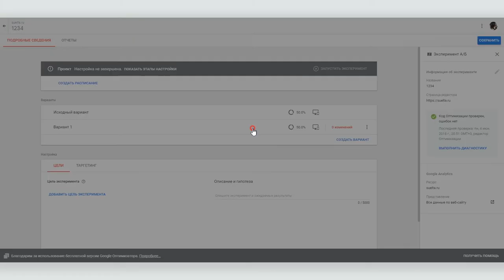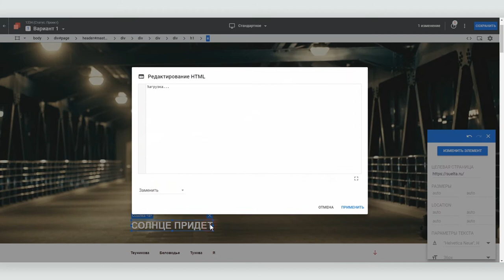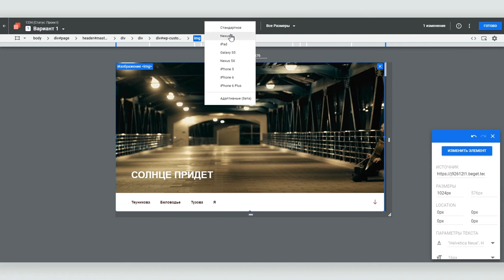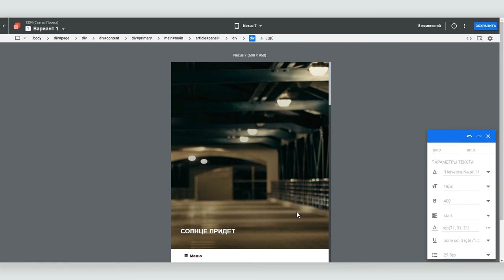Как с помощью Google Optimize адаптировать сайт под мобильные устройства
В предыдущем видео мы рассказывали о том, как правильно и главное бесплатно провести A/B тестирования с помощью сервиса  Google Optimize. Сегодня мы рассмотрим более подробно визуальный редактор  Google Optimize и коснемся еще одной важной темы в связи с этим сервисом от Google.

Кроме проведения A/B тестов Google Optimize поможет вам адаптировать свой сайт под разные мобильные устройства. Удобный интерфейс покажет как выглядит сайт на самых популярных смартфонах и планшетах а возможность протестировать разные варианты дизайна позволит выбрать оптимальный.